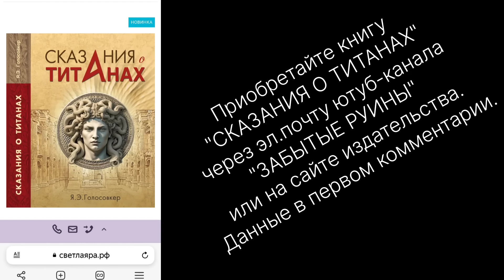ТАК И ПРОИСХОДИТ археологическое "расследование" дальних руин Камбоджи на горе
📚ЗАКАЗ КНИГИ "Сказание о Титанах + Логика античного мифа" Я.Э.Голосовкера на сайте издательства ВАРИАНТ:

‼️🏛Приходите в телеграмм ЗАБЫТЫХ РУИН и посетите сайт "Забытые руины" ruins.su - узнайте больше о проекте, приобретите в подарок книги и Пиранези-календари‼️УЖЕ В ПРОДАЖЕ книга "Сказание о титанах", как и книги серии "Забытые руины".